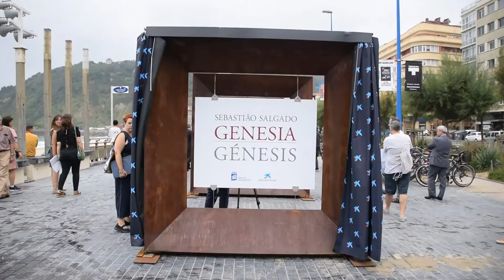Genesis - Sebastiao Salgado